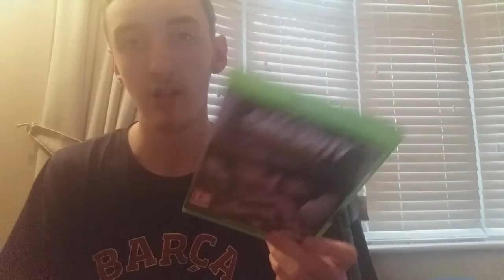2 New/Old Games Unboxing